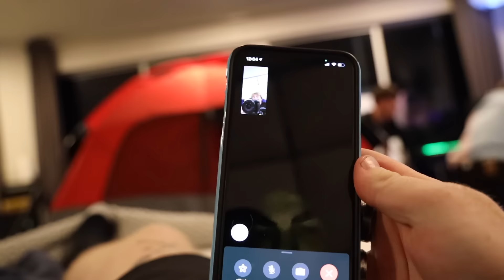BEST FRIEND TRIED KISSING MY GIRLFRIEND!!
In todays video my best friend Michael tried kissing my girlfriend Kouvr, Jake takes me on a crazy stunt, Paper becomes spider-man, and Calvin and Patrick camped in my room for 24 hours.

NEW UPLOAD SCHEDULE:
SATURDAY AND WEDNESDAY
2 UPLOADS A WEEK

PEOPLE IN THE VIDEO:
Alex’s instagram:

llama
-alex

HE TRIED MAKING OUT WITH MY GIRLFRIEND
HE TRIED KISSING MY GIRLFRIEND